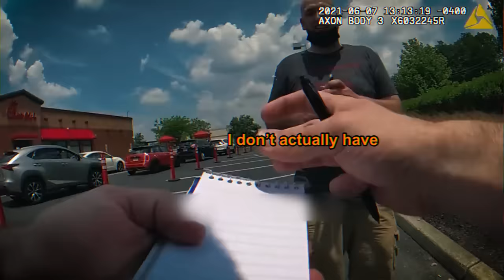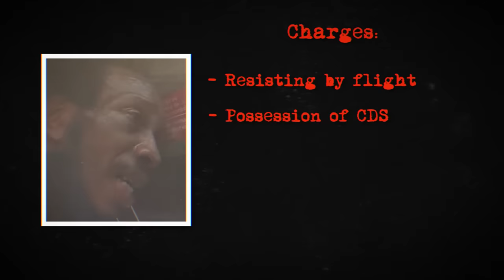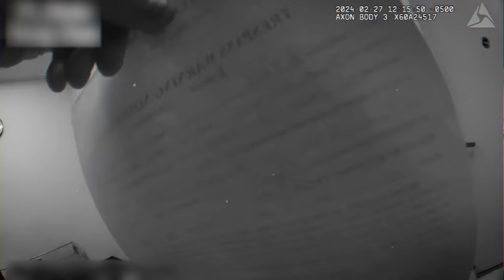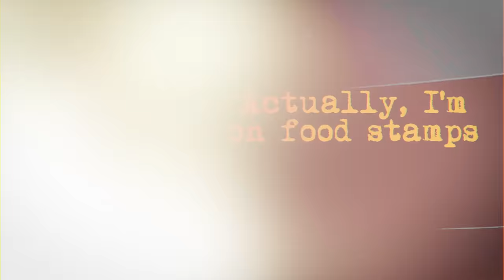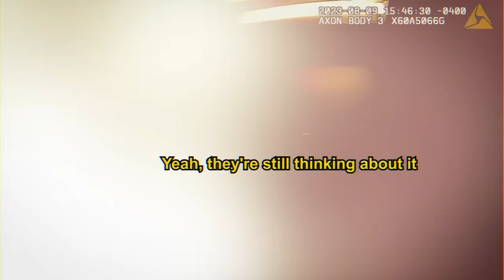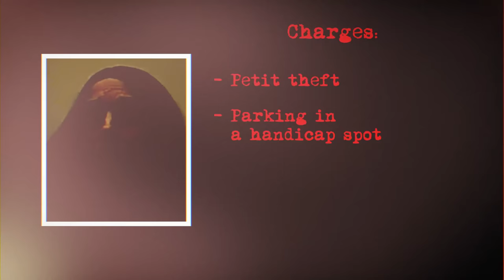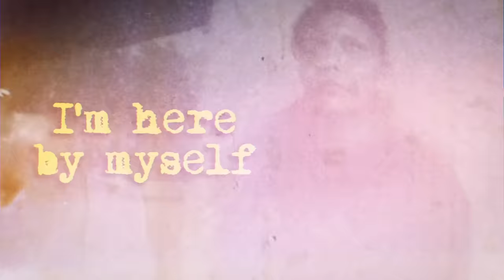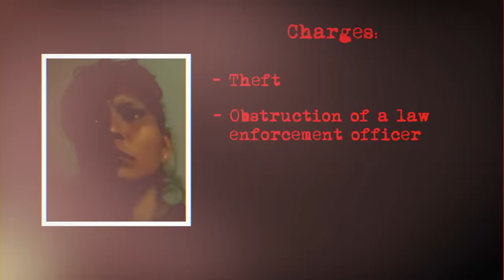When Entitled Target Shoplifters Get Humbled by Cops #2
Grocery stores are continually having to deal with more and more shoplifters, and it seems like these shoplifters are getting braver by the day. Since Target is one of the biggest and most successful stores in the States, shoplifters get busted here all the time. It always feels satisfying When Entitled Target Shoplifters Get HUMBLED By Cops, so get comfy as we take a look at some of the best cases where cops totally catch unsuspecting shoplifters.